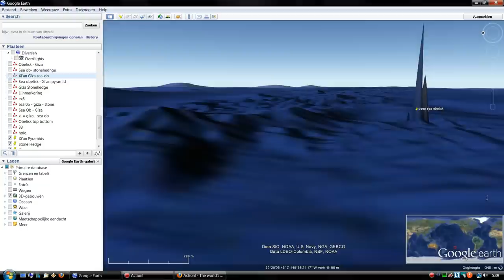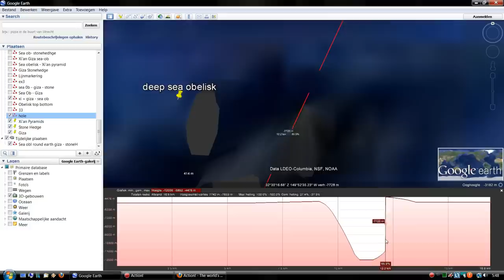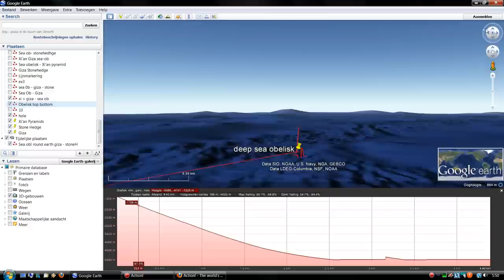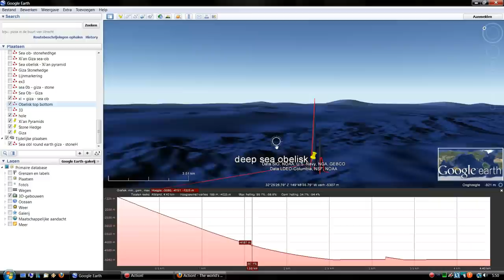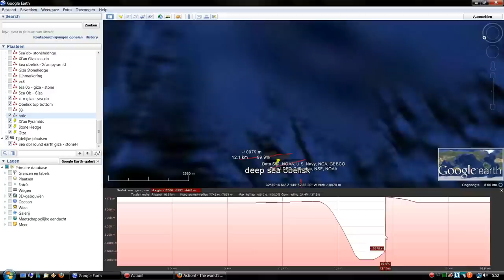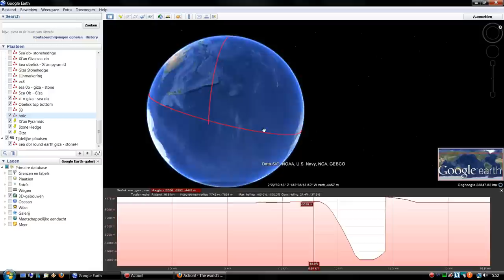Deep sea obelisk - Alignments to Giza, Stonehenge and Xi'an. Googe Earth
In this video I show the distance from the "deep sea obelisk" to 3 sites on earth with some of the oldest structures known so far.
Stonehenge in the UK
The great pyramid at the Giza plateau in Egypt
And the earth pyramids at Xi'an in China.

 32°30'16.41"Z
149°52'39.06"W

(Update: In Google Earth version 7 it isn't there any more, seems like the 3D model errors that caused this have been fixed. )
Update: Forget that, it's back.

The distance to the locations is quite remarkable.
Giza is almost exactly on the other side of the planet. 20.000km
The distance to the Xi'an pyramid is about the same as the diameter of earth.
And to Stonehenge it is just 24km more than precisely 16.666,66km

Also I measured the obelisk more accurately. It's 4100m from the seabed, and 1200m below sea level. And the hole that goes in the ground at its base is 12km below sea level. The sea floor is at 5100m below sea level. It width is only about 150 to 250m.

The video is a recording of these measurements.

Update 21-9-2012: I found an other spike in the same region, but this one does come above sea level. This makes the possibility of an error in the 3D model a lot more likely in my opinion. I'll make a short vid of this new spike later.